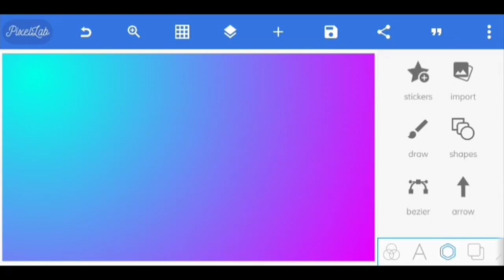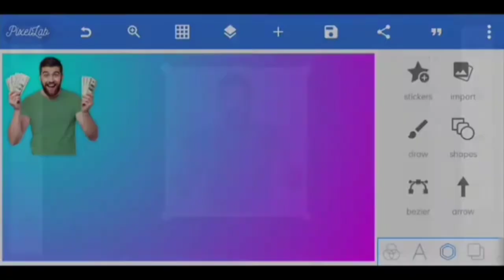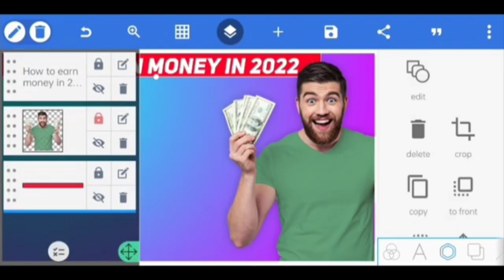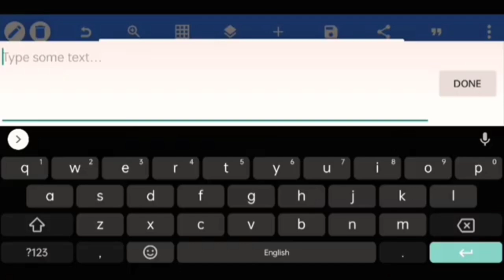how to make thumbnail , thumbnail kaise banaye mobile se , pixel lab se hd thumbnail kaise banaye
Thumbnail kaise banaen | youtube thumbnail kaise banaye | How to make thumbnails for youtube videos |

Hi friends
Suraj Singh
WhatsApp number

thumbnail
thumbnails
youtube thumbnail